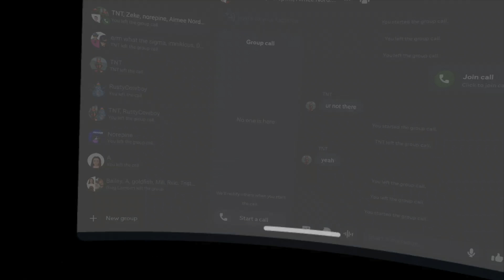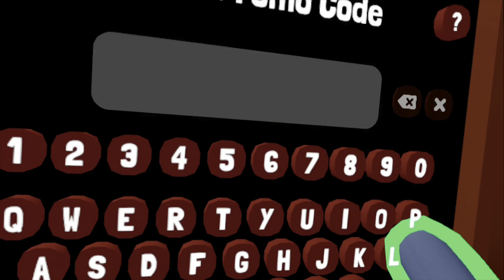The Frog 🐸 Blocks Returned‼️We also played Animal Company & it was 🧨 TNT’s First Time in 4K HDR VDO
TNT 🧨 played Animal Company for the first time. 🌐